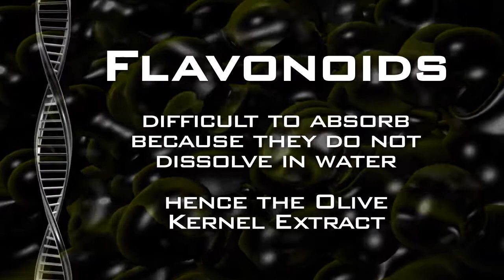Algonot at Life Enthusiast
The unique patented formulas behind Algonot’s nutraceuticals are created by Doctor Theoharides, Professor of Pharmacology and Internal Medicine in Boston, Massachussetts. They focus on supplying your body with selected flavonoids through enhanced absorption with Olive Kernel Extract. The flavonoids are carefully selected based on published scientific research. For example NeuroProtek is used to calm down over-stimulated immune system and to normalize the function of your hormonal signaling. Neuroprotek is formulated to maximize the effects of flavonoids Luteolin, Quercetin, and Rutin.  Flavonoids are difficult to absorb because they do not dissolve in water, hence the Olive Kernel Extract, to help make up for the deficient food we eat these days.